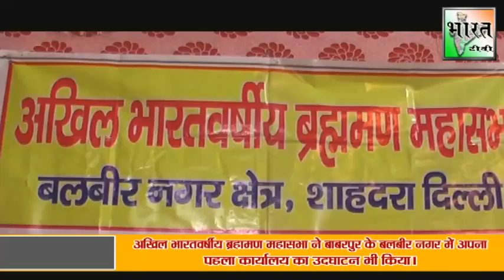अब समय है ब्राहमण हो जाये सब एकजुट।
Its A Web New Channel.